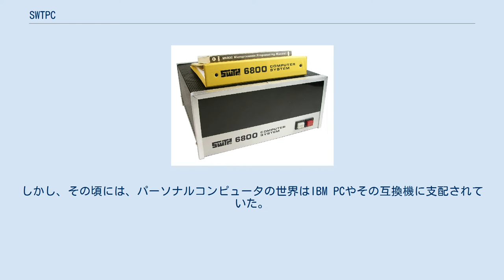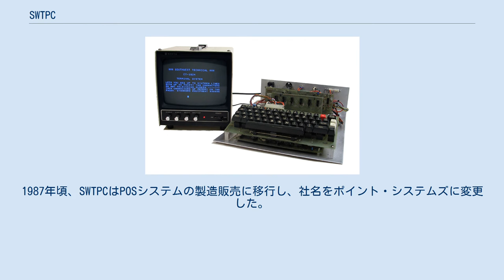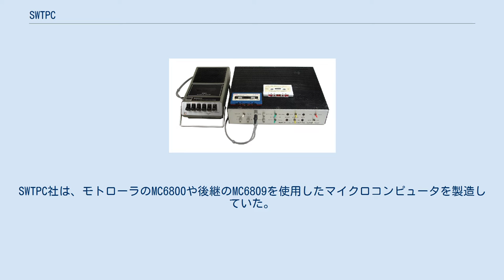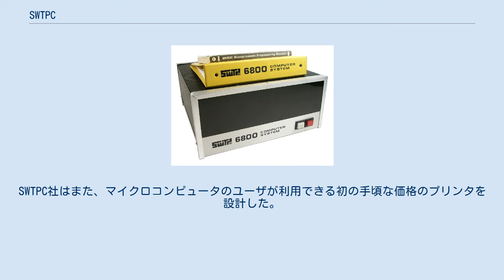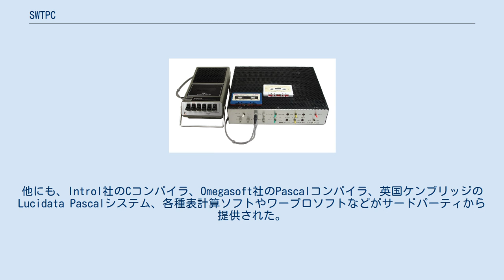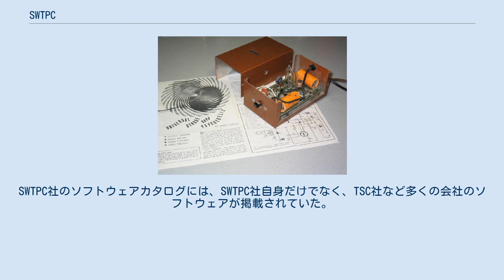SWTPC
SWTPCのロゴ サウスウェスト・テクニカル・プロダクツ・コーポレーション（Southwest Technical Products Corporation）、通称SWTPCは、かつてアメリカ合衆国にあった電子工作キットや初期のマイクロコンピュータを製造・販売していた会社である。
 1964年にテキサス州サンアントニオでDEMCO（ダニエル・E・メイヤー・カンパニー）として設立され、1967年に法人化してSWTPCとなった。
1990年頃にポイント・システムズ(Point Systems)に社名を変更し、その数年後に廃業した。
 1960年代には、『ポピュラーエレクトロニクス』や『ラジオ＝エレクトロニクス』など、多くのホビイスト向けの電子機器雑誌が電子工作に関する記事を掲載していたが、その多くは、それを製作したいと考えた読者のために、部品のキットを提供する会社を記事の執筆者が手配していた。
ダニエル・メイヤーもそのような執筆者の一人だったが、彼は自らキットの販売を行い、成功した。
彼はさらに、ドン・ランカスターやルイス・ガーナーら、他の執筆者のキットの販売も開始した。
1967年から1971年の間に、SWTPC社は『ポピュラーエレクトロニクス』の記事のキットを50種類以上販売した。
その多くは、Hi-Fi、ユーティリティアンプなどのオーディオ機器や、ICL8038を使用したファンクションジェネレータなどの試験用機器だった。
 1972年、SWTPC社の数多くのキットを販売し、商品カタログは32ページにもなった。
1975年1月、SWTPC社はコンピュータ端末キット「TVタイプライター」(CT-1024)を発表した。
1975年11月までに、SWTPC社はモトローラのMPUを使用した完成品のマイクロコンピュータを製造・販売するようになっていた。
それから5年程度で同社は急成長し、従業員は100人以上になった。
 1975年にコンピュータキットを販売していた会社のほとんどは、1978年までには廃業していたが、SWTPC社は1980年代半ばまでコンピュータを製造していた。
しかし、その頃には、パーソナルコンピュータの世界はIBM PCやその互換機に支配されていた。
1987年頃、SWTPCはPOSシステムの製造販売に移行し、社名をポイント・システムズに変更した。
この新しい会社は数年しか存続しなかった。
 マイクロプロセッサ（CPUチップ）が利用可能になると、SWTPC社はホビイスト以外の人々にもマイクロコンピュータを提供する最初の会社の一つとなった。
SWTPC社は、モトローラのMC6800や後継のMC6809を使用したマイクロコンピュータを製造していた。
これらの製品の多くは、完成品だけでなくキット形式でも入手可能だった。
SWTPC社はまた、コンピュータ端末、筐体、プロセッサカード、メモリカード、マザーボード、I/Oカード、ディスクドライブシステム、テープストレージシステムを設計し、製造・販売した。
 同社のビデオ端末は、TVタイプライターから始まり、多くの初期のSWTPCシステムの重要な一部となったCT-64端末システムへ進化した。
その後、より高度なCT-82が導入され、さらにグラフィカル端末であるGT-6144グラフィック端末が導入された。
さらに後に、SS-50バスプラグインボードである"Data Systems 68 6845 Video Display Board "が導入され、キーボードをこのボードに接続することができた。
これにより、外部端子は不要となった。
 SWTPC社のSS-50バックプレーンバスは、他の会社（Midwest Scientific Inc、Smoke Signal Broadcasting、Gimix、Helix、Tano、Percom Data、Safetranなど）にも採用され、Helix社によりMC68000向けのSS-64に拡張された。
SWTPC社はまた、マイクロコンピュータのユーザが利用できる初の手頃な価格のプリンタを設計した。
それはレシートのプリンタのメカニズムに基づいたものだった。
 Technical Systems Consultants(TSC)社は、SWTPC互換ハードウェア用のソフトウェアを提供していた。
同社のソフトウェアには、オペレーティングシステム(Flex, min...